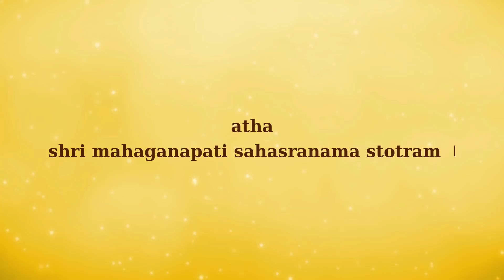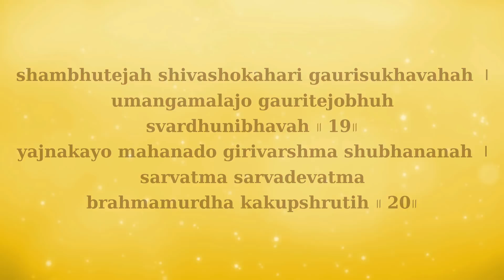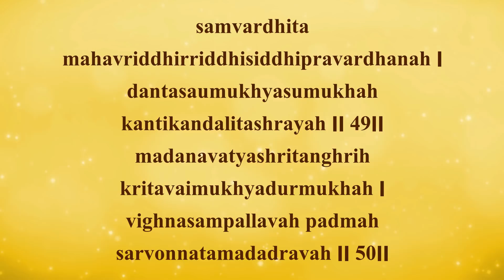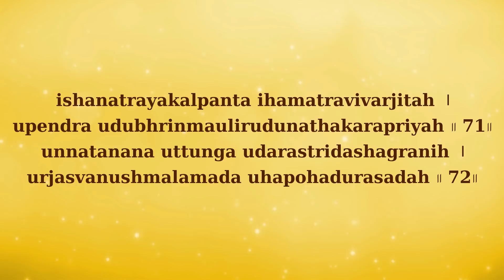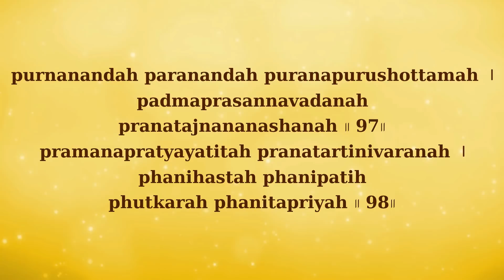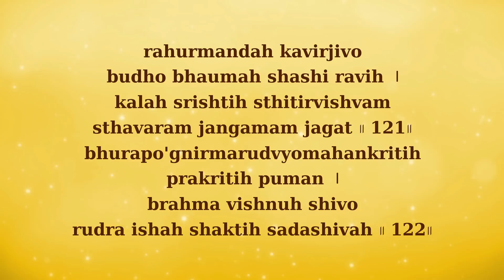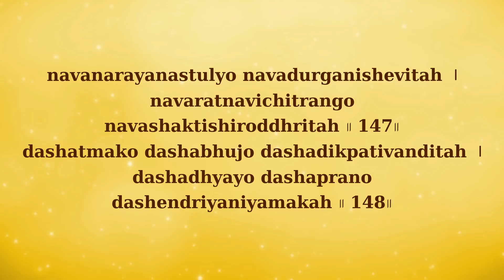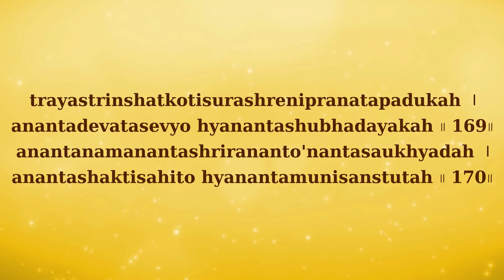Maha Ganapati Sahasranama Stotram with English Lyrics | Easy Recitation Series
The Maha Ganapati Sahasranama is a hymn of praise in which Ganapati is referred to by 1,000 different names. Ganesha Sahasranamas are recited in many temples today as a living part of Ganesha devotion.

There are two different major versions of the Ganesha Sahasranama, One version appears in Ganesh Puranam and second version appears in Rudrayamala.

Sri Maha Ganapati Sahasranama used in this video is revealed by Lord Mahaganpati himself in Ganesha Purana (chapter I.46).
Sri Bhaskararaya has written a concise commentary on this Sahasranama called Khadyota.